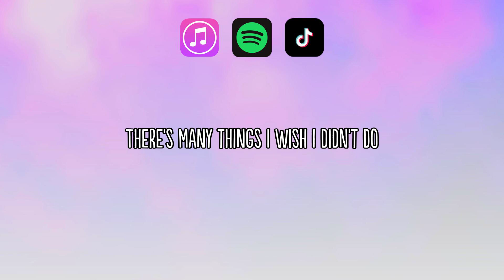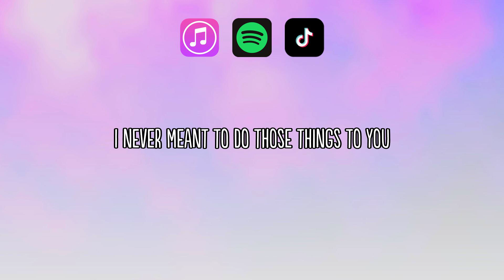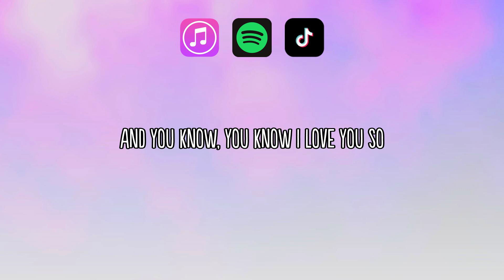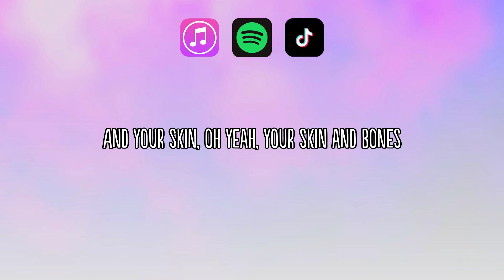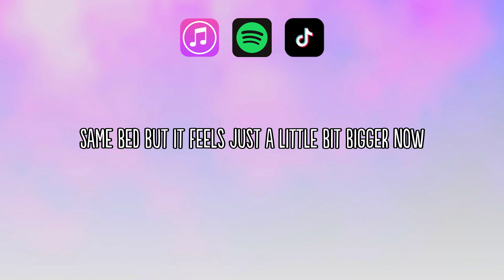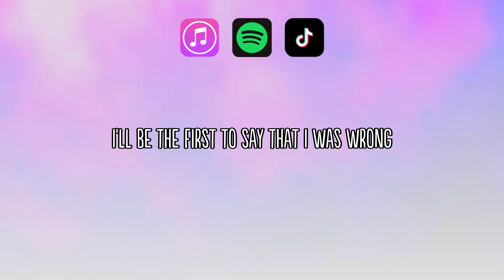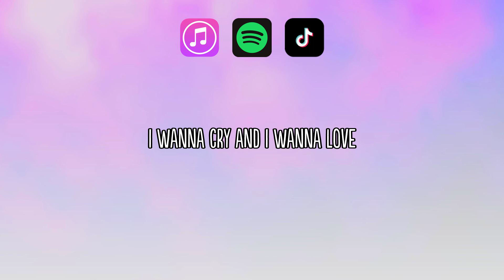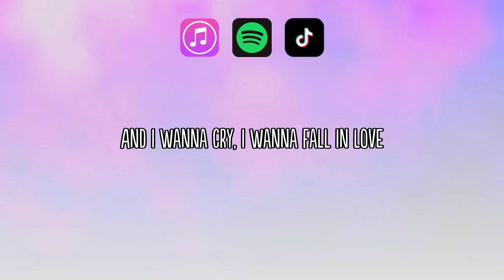Hoobastank - The Reason (Lyrics)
We love hearing from our viewers, so please leave your thoughts, questions, or suggestions in the comments section below. Your feedback is invaluable to us!

Thank you for tuning in, and without further ado, let's dive into

See Playlist Below

Hoobastank - The Reason
Coldplay - Yellow